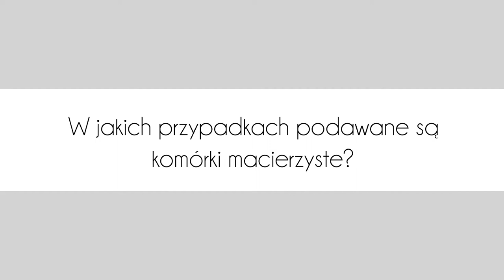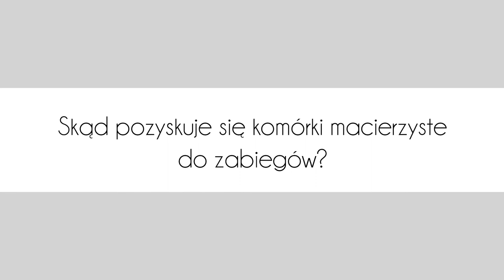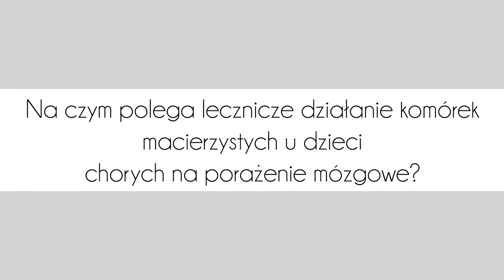Komórki macierzyste – w jakich przypadkach mogą być podawane i skąd są pozyskiwane do zabiegu?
Komórki macierzyste są szansą w leczeniu chorób neurologicznych u dzieci W jakich sytuacjach mogą być podawane? Czy dawcą komórek macierzystych musi być biologiczna matka? Wyjaśnia dr hab. n. med. Magdalena Chrościńska-Krawczyk, specjalista pediatrii i neurologii dziecięcej ze szpitala Żagiel Med w Lublinie.